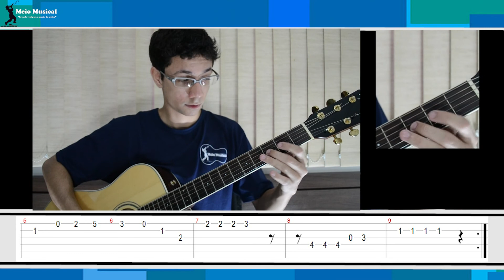Os Simpsons - Vídeo aula #7 - Nível Iniciante - Meio Musical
Acesse o nosso site e conheço nossos cursos on-line e presenciais.
Direção: Gabriel Felix ''California College of Music''